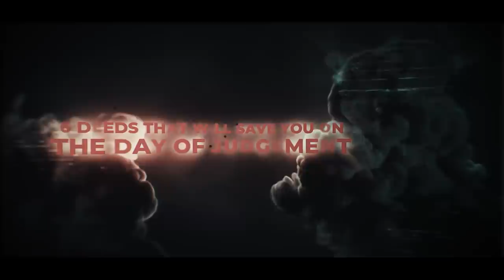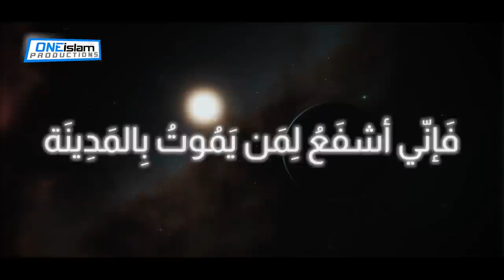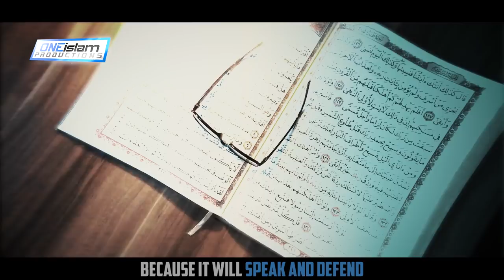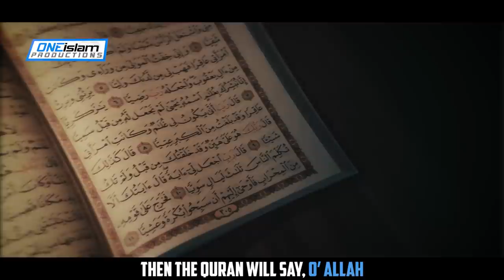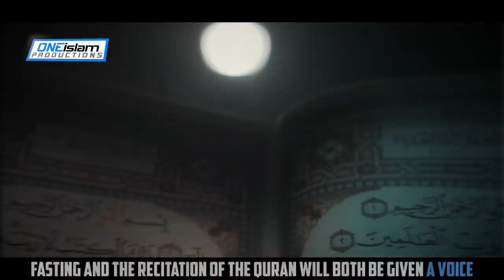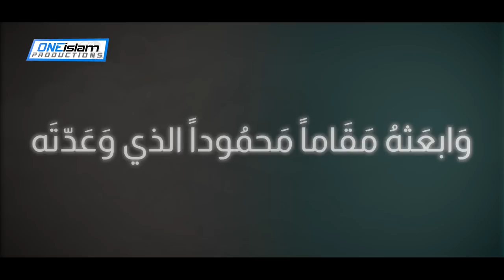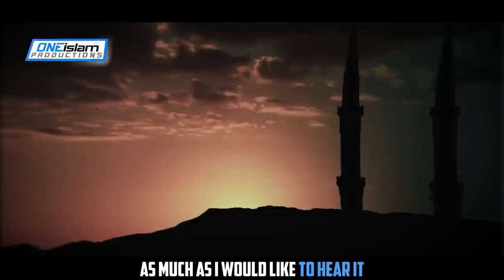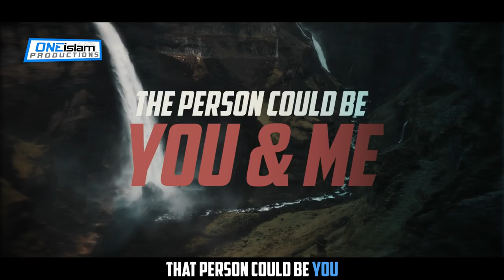THIS CAN SAVE YOU ON THE DAY OF JUDGEMENT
6 DEEDS THAT WILL SAVE YOU ON DAY OF JUDGEMENT
By Ali Hammuda